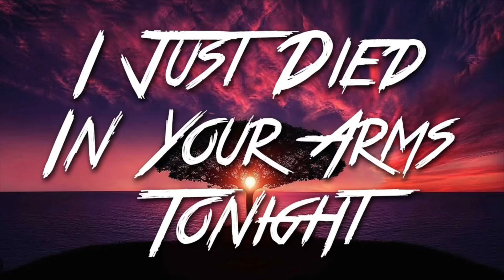I just died in your arms tonight cuttingcrew drumcover #1986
"(I Just) Died in Your Arms" is the debut single by the English pop rock band Cutting Crew, released in July 1986 as a single from their debut studio album, Broadcast. The song was written by frontman Nick Van Eede, produced by Terry Brown, John Jansen and the band, and mixed at Utopia Studios in London by Tim Palmer.

The power ballad[2] is the band's biggest hit, peaking at number one in the United States, Canada, Norway, and Finland, and reaching the top five in Germany, Ireland, the UK, South Africa, Sweden, and Switzerland.

The words "I just died in your arms tonight" allegedly came to Van Eede while he was having sex with his girlfriend,[3] the French phrase la petite mort, or "the little death", being a metaphor for orgasm. After writing down his version of the phrase, he later used it as the opening line to the song as well as using it as the chorus.